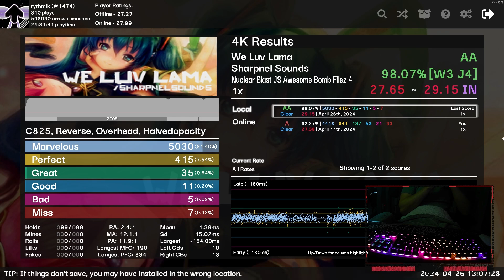We Luv Lama AA 98.07%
stamina main???